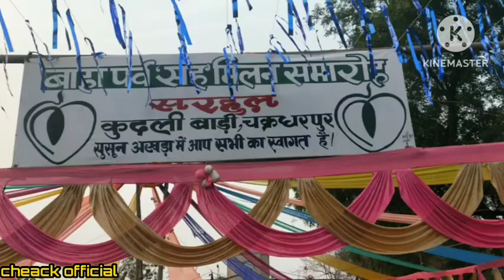Bah Porop/kudlibari 2024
date/31/03/2024

Jay Sri ram new look
Ckp box competition 2023
Kandeyang sound ckp
Karma dj ckp
D uuJ kandeyang ckp
 Asim sounda
All box
All box competition2023
Jay jai bhole sound ckp
Compition box in se
DJ asee eem box ji
Kandeyang sound ckp in ii o
Ckp dj
Saraswati Puja 2023 competition in
Saraswati Puja competition2023
ckp box competition 2023 hu
,vabanichak ee box competition 2023,
ckp box competition,competition 2023
,box competition,
all box competition,
competition hu uu
,indkata competition video 2023
,bhabanichak box competition all setup,ckpboxcompetition 2023,
saraswati puja box competition all setup,
bhimkhanda box compitition, uuexam
dj competition,
#2023,ckp box
,jai bhole dj competition 2022
,all
competition video
jai shri ram dj song in
,jai sri ram dj competition
,jai shri ram
,jai sri ram dj,
competition,
jai shri ram competition song
,jai shri ram competition 2022 song,
shree ram competition,
jai shree ram competition song 2022
,jai shree ram dj competition song 2023,
jay shri ram vs jai bholenath dj competition,
ram navami competition dj remix
jai sri ram de dj songs,
dj sumon competition song jay shree ram dj
jai bhole competition
,jai bhole nath dj competition,
competition 2023,
dj sarzen vs jai bhole competition
,jai bhole vs dj sarzen competition,jai bhole kalapathar competition,dj competition
,jai bh kiolenath competition mix,dailog competition
,competition video
face of competition,
dj sarzen vs jai bhole kalapathar seraikella competition
,jai bhole nath vs jai shree ram dj compition music,competition video dj
Ckp dj ckp dj competition song dj ckp jai bhole sound ckp

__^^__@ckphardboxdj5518